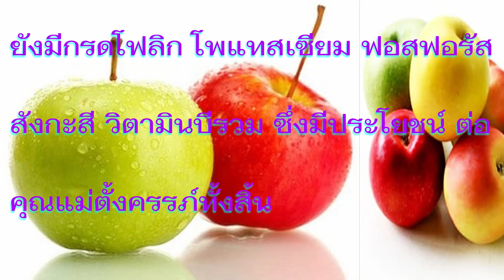อาหารจานโปรด EP. 30 เมนูโปรดโอปราห์ วินฟรีย์ แอปเปิ้ลสลัด อาหารคนท้อง อาหารลดความอ้วน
แอปเปิ้ลสลัด เป็นเมนูโปรดของ โปราห์ วินฟรีย์ เธอจะทานเป็นเมื้อเที่ยงในทุกๆ วัน เพื่อรักษาสุขภาพและควบคุมน้ำหนัก หากเพื่อนๆ ค้นไปดูรูปโอปราห์ เก่าๆ จะเห็นว่าเมื่อก่อนเธอเป็นคนมีน้ำหรักตัวมาก รูปร่างใหญ่ ตอนนี้หุ่นเธอดีขึ้นมาก และสวยขึ้นมากด้วย นั่นเป็นเพราะเธอเลือกรัปประทานอาหารเพื่อควบคุมน้ำหนักค่ะ และเมนูนี้ยังเหมาะอย่างยิ่งสำหรับ คุณแม่ตั้งครรภ์ ด้วยนะคะ มาทำอาหารทานเองที่บ้านง่ายๆ กันค่ะ